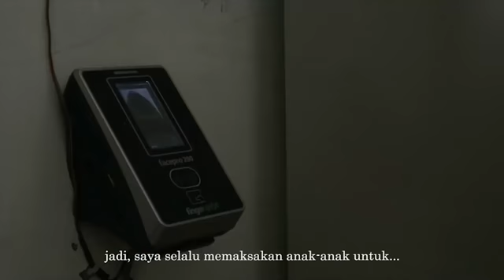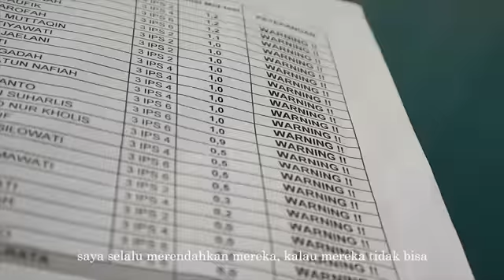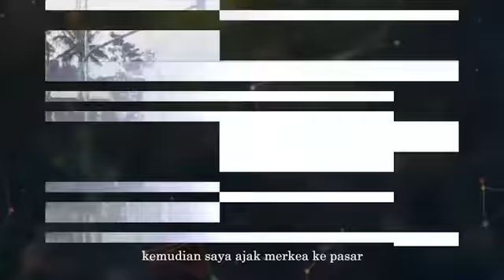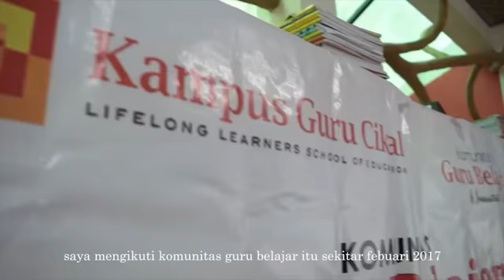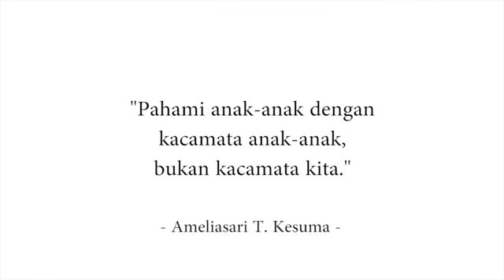Merefleksi Cara mengajar seorang pengajar - Guru Merdeka Belajar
Melalui diskusi yang sudah Anda lakukan, dapat diketahui bahwa faktanya pengalaman sebagai guru penuh dinamika. Sayangnya, terkadang kita luput menghargai serta menyimak pengalaman guru, termasuk guru itu sendiri. Padahal, sumber belajar bisa diperoleh dari segala hal, bahkan dari pengalaman guru lain. Bagaimana bisa?

Berikut terdapat Kisah Guru Ameliasari dari Komunitas Guru Belajar Salatiga. Anda dapat menyimak untuk lebih memahami tentang Guru Belajar. Siapkan catatan dan alat tulis untuk menulis poin-poin penting dari informasi yang Anda peroleh.